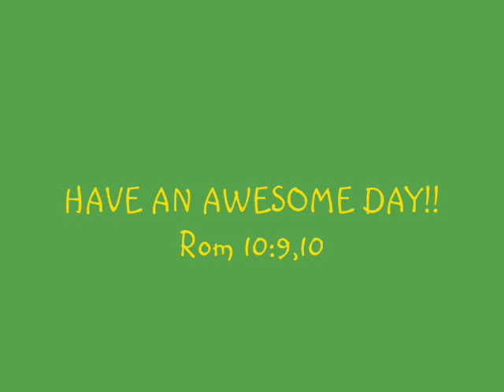Hand Painted Garden Bugs Bath Bomb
Hello There! I  hand painted these  Garden Bugs Bath Bomb using the Nordic Ware Pan to make the bath bomb in. I used Mica's Colorants.
You can find the Garden Bugs Bath Bombs on my